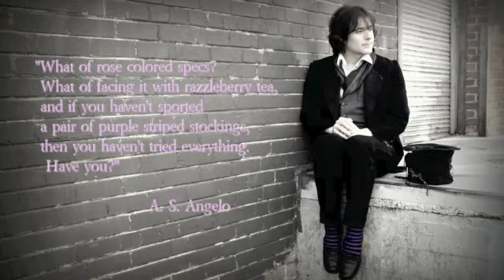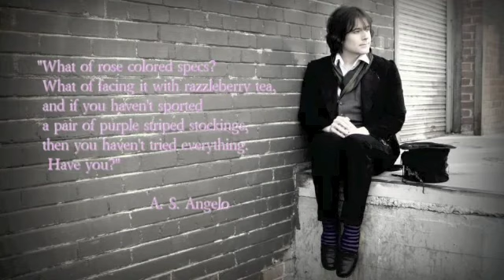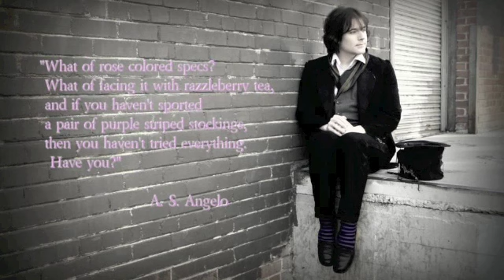"A. S. Angelo" for violin and harp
For my friend, the magical A.S.Angelo

"What of rose coloured specs?
What of facing it with razzleberry tea
and if you haven't sported
a pair of purple striped stockings,
then you haven't tried everything.
Have you?" A.S.Angelo